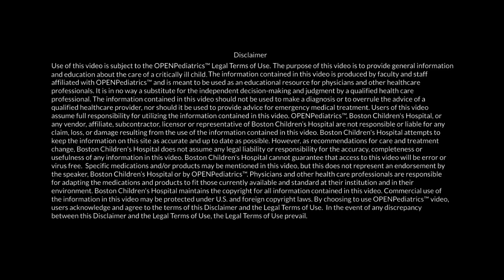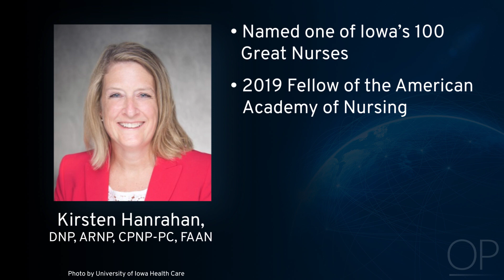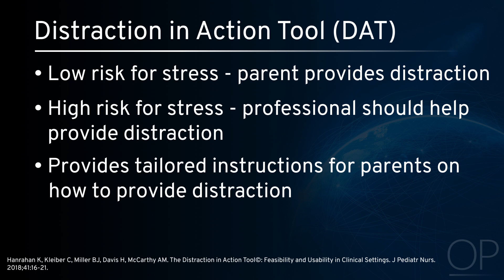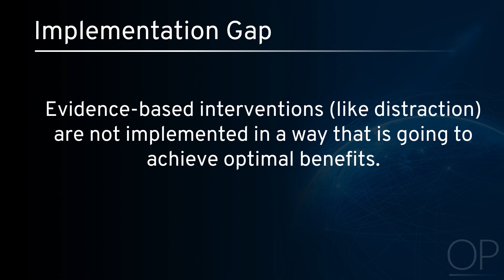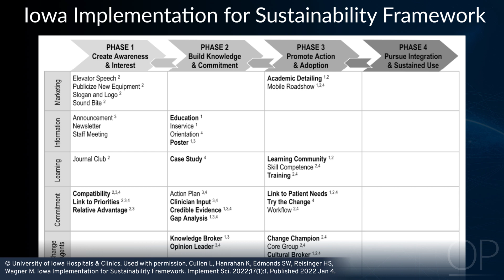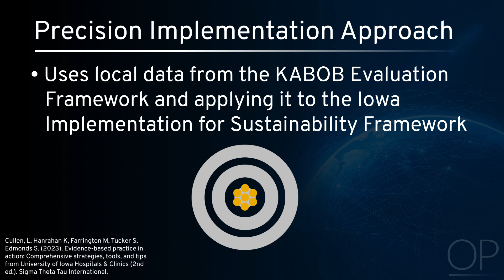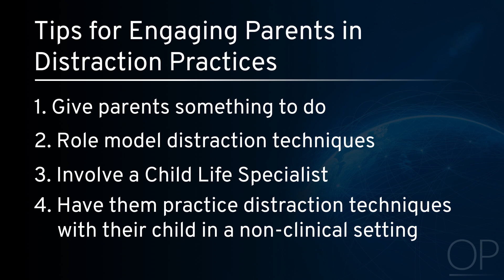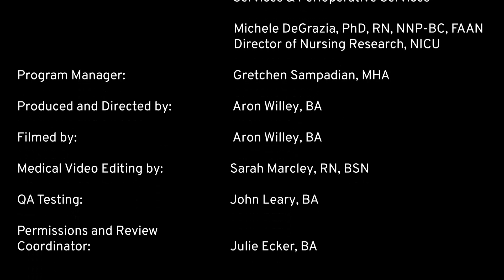Distraction for Pediatric Painful Procedures by K. Hanrahan | OPENPediatrics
In this Nursing World Shared Practice Forum video, Dr. Hanrahan shares her research related to distraction for pediatric painful procedures. She reviews why this research is important, how it has benefited the pediatric patient population, and lists tools parents and caregivers can use to help them comfort children during painful tests and procedures.

Following this discussion, participants will be able to:

- Explain the Distraction and Action Tool and how it is used to predict a child’s risk of distress during medical procedures
- Discuss how the research on distraction has impacted clinical practice
- Explain how the Iowa Implementation and Sustainability Framework Tool is used to successfully implement evidence-based practice in the clinical setting
- List ways to engage parents in distraction techniques for their child

Articles Referenced:
Hanrahan K, Kleiber C, Miller BJ, Davis H, McCarthy AM. The Distraction in Action Tool©: Feasibility and Usability in Clinical Settings. J Pediatr Nurs. 2018;41:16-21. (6:06)

Cullen L, Hanrahan K, Edmonds SW, Reisinger HS, Wagner M. Iowa Implementation for Sustainability Framework. Implement Sci. 2022;17(1):1. (11:00)

Citation
Hanrahan K, DeGrazia M, Shields R. Distraction for Pediatric Painful Procedures: Implementing an Evidence-Based Approach. 03/2023. Online Video. OPENPediatrics. youtu.be/-OVrznTOXrY.